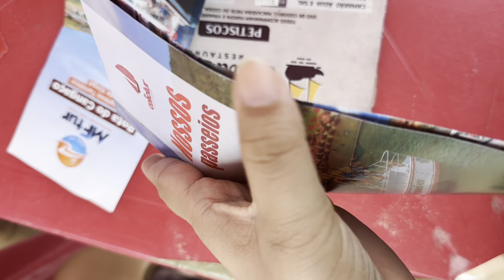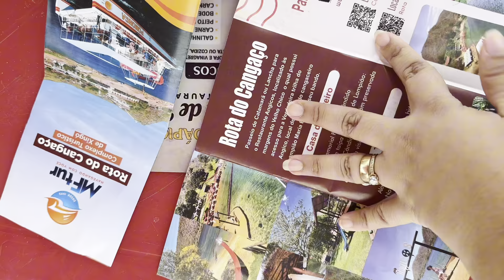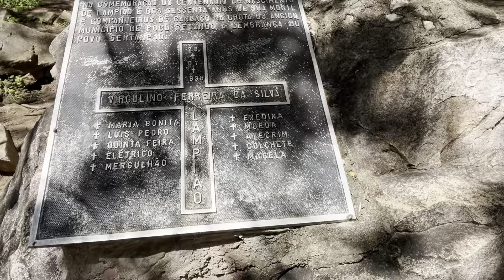Rota do cangaço história de lampião - Vlog